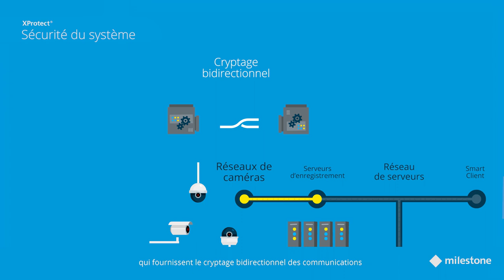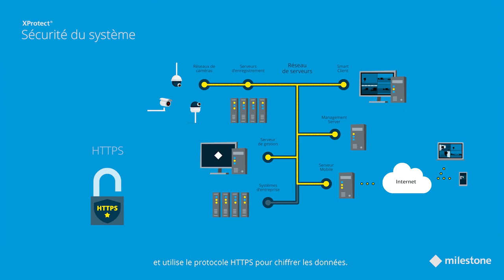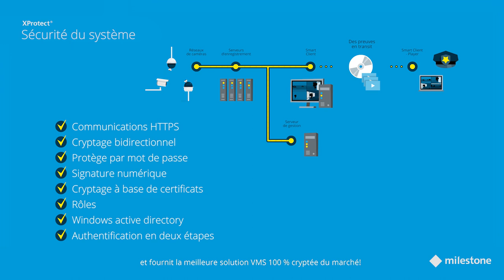XProtect System Security French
Les produits VMS Milestone XProtect Advanced / VMS Milestone XProtect avancés sont conçus pour fournir la plus importante protection au niveau sécurité interne et externe par rapport à des menaces.   Les droits d'administrateur et d'utilisateur renforcés par les niveaux et les serveurs, ainsi que l'utilisation des procédures de sécurité informatique standard, font de VMS XProtect Advanced le choix idéal pour les organisations axées sur la cybersécurité